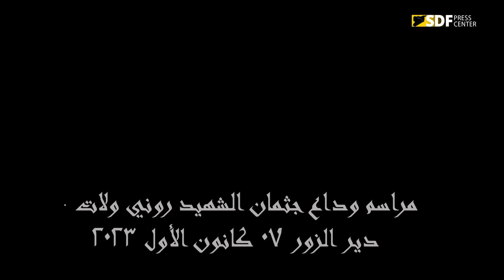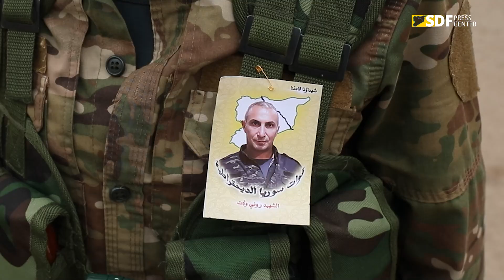مَراسِمُ وداعٍ عسكريّة مَهيبة للشَّهيد "روني ولات" في دير الزور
أقام مجلس دير الزور العسكريّ مراسم مهيبة لوداع رفيقهم الشَّهيد "روني ولات"، القياديّ في مجلس دير الزور العسكريّ.
أقيمت المراسم في قيادة الأكاديميّات العسكريّة في دير الزور، وحضرها أعضاء من القيادة العامَّة لقوّات سوريّا الدّيمقراطيّة، وأعضاء وقادة مجلس دير الزور العسكريّ، بالإضافة إلى طيف واسع من وجهاء العشائر والقبائل في منطقة دير الزور.
 بدأت المراسم بالوقوف دقيقة صمت على أرواح الشُّهداء، تلاه تقديم عرضٍ عسكريٍّ من قبل مقاتلي قوّات "الكوماندوس" التّابعة لقوّات سوريّا الدّيمقراطيّة وقوّات (HAT) التّابعة لقوى الأمن الدّاخليّ في دير الزور.
ثُمَّ ألقيت عدَّةُ كلمات، بدأت بكلمة عضو القيادة العامَّة في قوّات سوريّا الدّيمقراطيّة القياديّ "لقمان خليل"، بدأها بالقول "إنَّ شعوبنا الكُرديَّة والعربيَّة التي ناضلت طويلاً من أجل حُرّيّتها، تقف اليوم أمام إحدى القامات التي ناضلت في جميع السّاحات، وبروح تضحية وبطولة لا مثيل لها، ودون أن يعرف الكلل والملل والصعوبات، ودون أن تُفرِّقَ بين المناطق التي ناضلت وكافح فيها.
 أجله".
وقال القياديّ "لقمان" في كلمته أيضاً "وعلى هذا الطريق واصل الرَّفيق "روني" نضاله وأصبح أملاً لدى أهالي المنطقة، واليوم في دير الزور، وفي المكان الذي كُتِبَت فيه نهاية تنظيم "داعش" الإرهابيّ، الذي شكَّلَ كابوساً للجميع، استمرَّ في نضاله ومقاومته في المنطقة حتّى القضاء على التنظيم الإرهابي. كما ساهم في إعادة اللُّحمة المجتمعيَّة في المنطقة، وقدَّمَ خدمات جليلة من خلال نضاله، ليس لشعوب شمال وشرق سوريّا فقط، بل لعموم الشَّعب السُّوريّ".
وشدَّد على القول "لذلك نحن كرفاق للشَّهيد "روني" ضمن قوّات سوريّا الدّيمقراطيّة، فإنَّنا سنحاول أن نتمثَّلَ لأخلاق وتعليمات الرَّفيق "روني"، الذي قطع مراحل عديدة في امتلاك الخبرة العسكريَّة، وكذلك تعمَّق في فهم العلاقات الاجتماعيّة. وبهذه الخصال والصفات الحميدة؛ تأثَّر به الأهالي في دير الزور، وفي كُلِّ المناطق التي ناضل فيها، بدءاً من "الطبقة، الرِّقَّة، منبج، سري كانيه/ رأس العين" وغيرها".
ولفت القياديّ "لقمان"، "بقدر ما كان الرَّفيق "روني" قائداً، فإنَّه في ذات الوقت كان مبدعاً في كُلِّ المجالات، فكانت لديه قوَّة في التَّنظيم، وترك بصماته في جميع السّاحات التي ناضل فيها، حيث كان في الأخيرة قائداً عسكريّاً بارزاً في دير الزور. فقد ساهم في تحريرها، وكذلك في فرض الأمن والاستقرار فيها".
وواصل كلمته بالقول "لذلك عندما نودِّعُ شهيداً بهذا الحجم، فإنَّنا نشعر بِكِبَرِ المسؤوليّة والمهام التي كان يقوم بها الرَّفيق "روني"، فهو كان يؤدّي واجباته بنجاح، وأينما كان. وبقدر ما نشعر بالألم لفقدانه؛ فإنَّ شعبنا أيضاً يقاسمنا ذات الشُّعور. ليس فقط من أجل ذوي الرَّفيق "روني"، وليس من أجل رفاقه أيضاً، بل من أجل الآلاف من أبناء شعبنا، فإنَّ الحزن يعتصر قلوبهم على فقدانه. لأنَّه مثَّلَ من خلال نضاله وروحه المتفانية، ذاك الفكر المؤمن بوحدة الشُّعوب، وقد لمس الجميع هذه الحقيقة في شخصيَّته. وإن كنا نريد أن نُعبِّرَ عن شهيدنا بصوت عالٍ؛ فإنَّنا نقول إنَّه ذاك الذي وقف بكُلِّ قوَّة ضُدَّ الفتنة التي كان يُراد خلقها، وكذلك من أجل حماية الأمن والاستقرار في المنطقة".

وأكمل كلمته بالقول "باسم القيادة العامَّة لقوّات سوريّا الدّيمقراطيّة، نُعزّي ذوي الشَّهيد "روني"، وجميع رفاقه في الكفاح، وشعوب المنطقة، بكُردها وعربها وأديانها ومعتقداتها، وكلّنا إيمان أنَّ النِّضال الذي بدأه الرَّفيق "روني" لن ينتهي هنا؛ وستبقى هذه الرّاية خفّاقة وسيستمرُّ النِّضال، ونحن في القيادة العامَّة لـ(قسد) نتعهَّد بذلك في حضور الشَّهيد "روني"، وعهدنا هو الانتقام لكُلِّ من تسوِّلُ له نفسه النَّيل من قوّاتنا وشعبنا، وسنقطع تلك اليد التي تَمتدُّ إليهم، وإن كان البعض يتوهَّم أنَّه حقَّقَ بعض المكاسب؛ فإنَّنا نقول له لن تستطيع سلب إرادتنا، وهي متجذِّرة فينا، وبقدر ما نحن ملتحمون مع قياداتنا وشهدائنا، فإنَّنا في ذات الوقت نزداد إصراراً على إكمال مسيرتهم، وعلى هذا الأساس نجدد عهدنا لهم".
ثُمّ أضاف "وفي سبيل إيصال هذا الكفاح إلى النَّصر؛ فإنَّنا سنضحّي بالغالي والنَّفيس، مثلما ضحّى الرَّفيق "روني" بحياته، ونحن رفاق الشَّهيد "روني" سنكون عند حسن ظنِّه ونسير على طريقه، وكل يَدٍ تَمتدُّ إلى مكتسبات شعبنا وتحاول بَثَّ الفتنة، فإنَّ ردَّنا كرفاق الشَّهيد سيكون قاسياً، وبروح الانتقام سنتحرَّك ضُدَّهم. وعلى الجميع أن يدرك أنَّ المكتسبات التي حقَّقناها بالدم، لن نتخلّى عنها، ومهما كلَّفَ الأمر"..
كما ألقى القياديّ في مجلس دير الزور العسكريّ "أبو ليث خشّام" كلمة شدَّدَ فيها على دور الشَّهيد "روني" في تحقيق استقرار المنطقة ودوره الكبير في القضاء على إرهاب "داعش" وتخليص المنطقة من إرهابه، وجَدَّدَ العهد للشُّهداء بالمُضيِّ على دربهم وحفظ أمانتهم.
كذلك ألقى قائد مجلس الشدّادي العسكريّ "صايل الزوبع" كلمة أشار فيها للدَّور الكبير للشُّهداء في تحرير الشُّعوب، ولفت إلى فضلهم في تحقيق الاستقرار الذي تعيشه المنطقة.
فيما ألقى "فتحي العطيش" وجيه قبيلة "العكيدات"، كلمة، تطرَّق فيها للدَّور الكبير للشَّهيد "روني" في تحرير المنطقة والقضاء على إرهاب "داعش"، وشدَّد على نضاله في تحقيق الاستقرار الذي تشهده المنطقة، وأكَّدَ على وقوف القبائل والعشائر في دير الزور صفّاً واحداً مع قوّات سوريّا الدّيمقراطيّة.
كما ألقى "فيصل النجرس"، من وجهاء قبيلة "العكيدات"، كلمة، عَدَّدَ فيها خصال الشَّهيد ومناقبه، وكذلك تواصله المستمرّ مع زعماء ووجهاء العشائر في الحفاظ على اللُّحمة المجتمعيّة.
بعد ذلك حُمِلَ جثمان الشَّهيد "روني" على أكتاف رفاقه ليوارى الثَّرى في مسقط رأسه بقامشلو خلال مراسم جماهيرية.